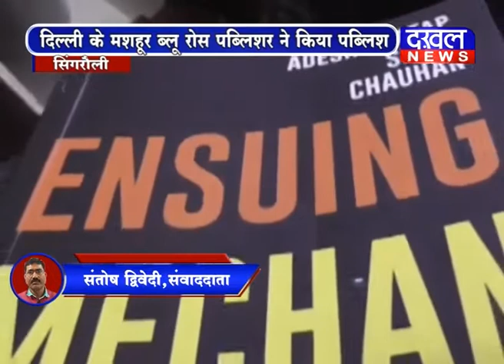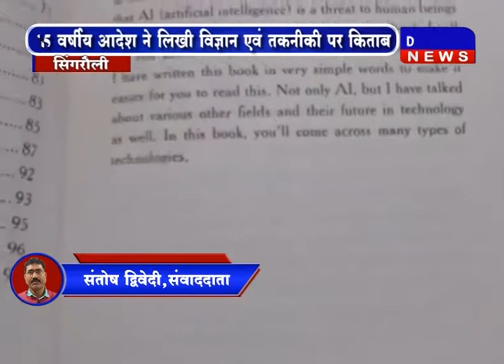आदेश ने लिखीं किताब Book Mechanization Science or Computer Blue Rose Publisher DAKHAL NEWS//